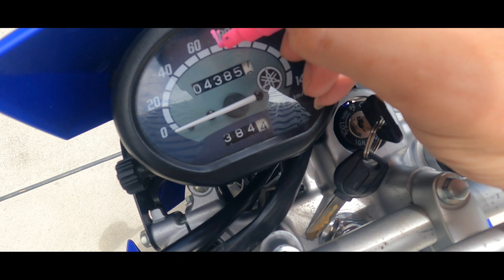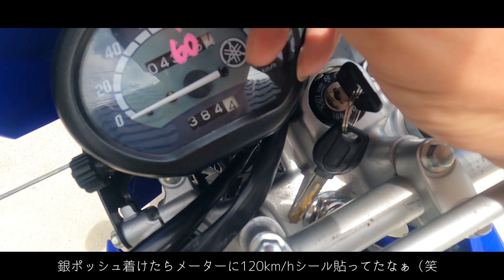20230818 xtz乗ったりcb乗ったり鶏肉焼いたり｜日常vlog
xtz125の17インチ仕様のメーターギア探していますので、見つけた方はご一報くださいませ…ｗ

cb乗ったり炭火焼きしたりと今しかできないようなことをなるべく消化しておこうと…。

残りの人生であと何回できるか分からないので…。